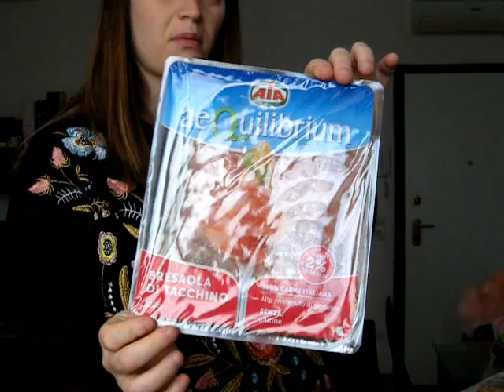Svuota la spesa